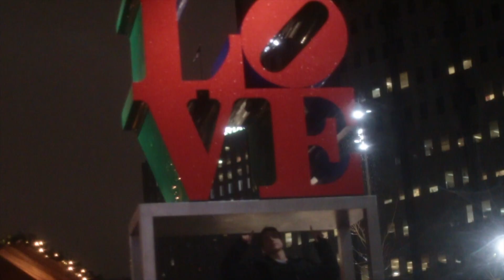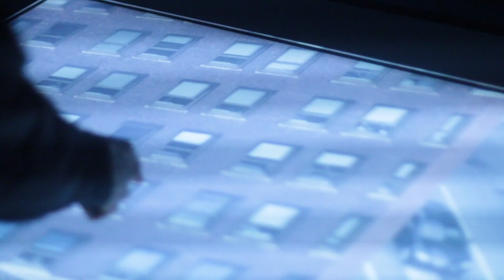sqwalla - long nights [finessed by beed dollaz]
produced and shot by beed dollaz

on apple music, spotify, soundcloud and all other platforms